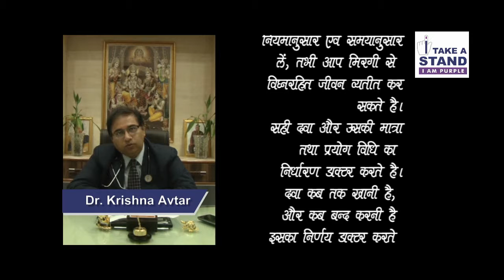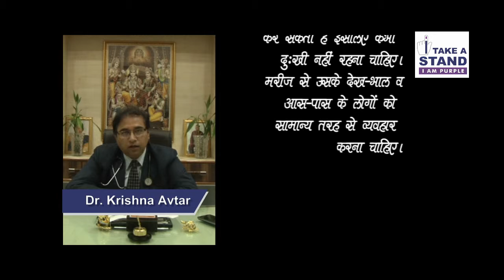Dr. Krishna Avtar